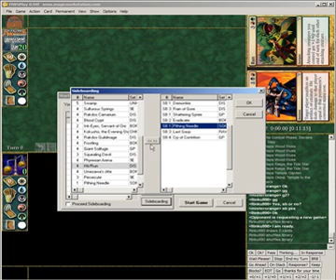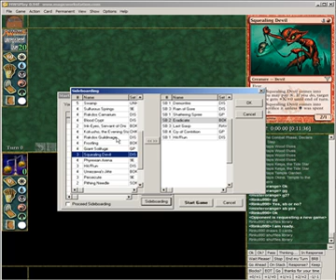Rakdos Aggro-Control vs GWU Aggro Game 2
A Magic the Gathering match narrated/played by Evan "misterorange" Erwin on Magic Workstation software. I pilot a Rakdos Control deck versus Green/White/Blue Aggro in Game 2 after losing Game 1.